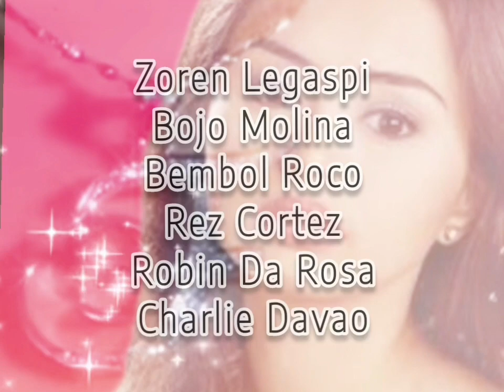"Ikaw Lang Ang Mamahalin" OST (Lani Misalucha & Joey Generoso) starring Angelika dela Cruz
Ikaw Lang ang Mamahalin (International title: Only You / transl. Only You That Will Be Loved) is a Philippine television drama romance series broadcast by GMA Network. Directed by Louie Ignacio, it stars Angelika dela Cruz. It premiered on March 26, 2001. The series concluded on November 1, 2002 with a total of 425 episodes. It was replaced by Habang Kapiling Ka in its timeslot.